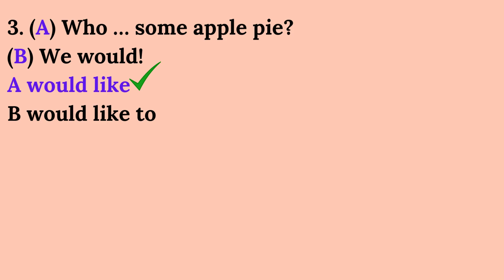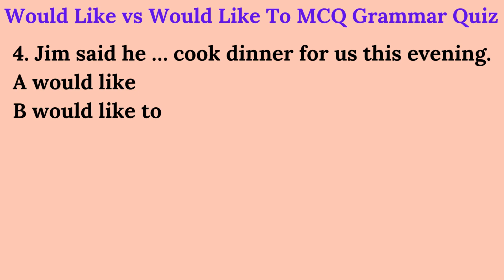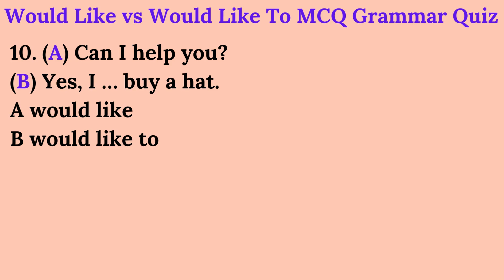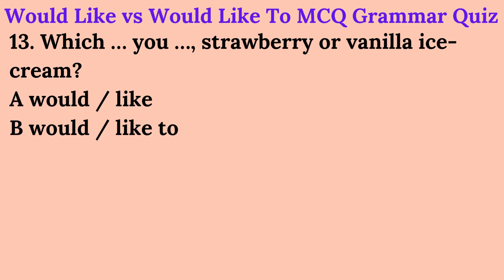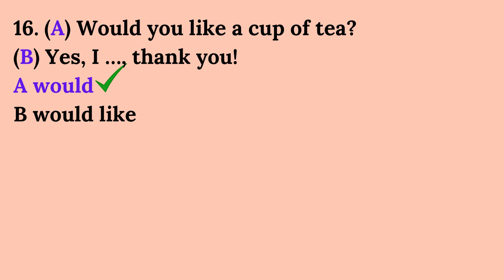Would like vs Would like to Exercises Esl [1]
English lessons
English grammar
phrasal verb quiz